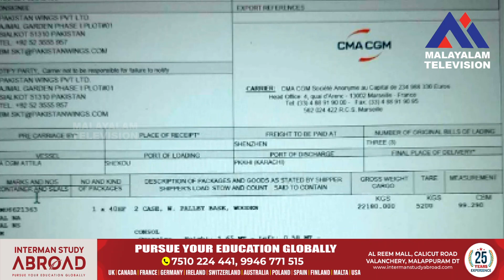മിസൈലിനുള്ള ഉപകാരണങ്ങളെന്ന് സംശയം, പാകിസ്ഥാനിലേക്ക് പോയ ചൈന കപ്പല്‍ ഇന്ത്യ പിടിച്ചെടുത്തു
ബാലിസ്റ്റിക്ക് മിസൈലിനുള്ള ഉപകാരണങ്ങളെന്ന് സംശയം, പാകിസ്ഥാനിലേക്ക് പോയ ചൈന കപ്പല്‍ ഇന്ത്യ പിടിച്ചെടുത്തു.

VIRAL NEWS
MALAYALAM NEWS
KERALA NEWS
INDIA NEWS
WORLD NEWS
MALAPPURAM NEWS
news live
malayalam live
news
malayalam vartha
live news
spoets news